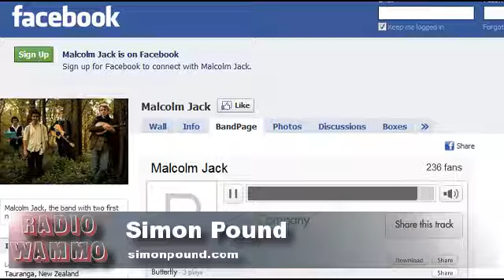Simon Pound: Branding exercise: Smokefree Rockquest 3-9-10 Radio Wammo Show, Kiwi FM